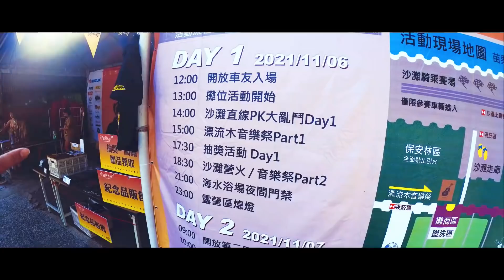2021輕檔車大會師 沙灘騎士節!! 比基尼+檔車+沙灘 萬歲!!!!!!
也希望大家會喜歡這次的內容~~
如果有什麼建議也請留言!!

封面麻豆
江江IG:s95175389work
佐藤麻優IG:maniu1208

最新款貼紙已經正式上架囉!!
共有兩款
沒有錯 衝就對了!! 貼紙
騎車不需理由!! 貼紙